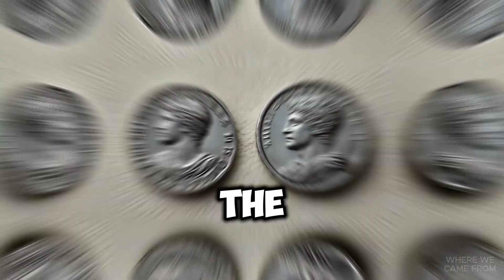The SHOCKING Truth About Money's Ancient Origins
Let's dive into the history of most intriguing and innovational inventions human kind did. MONEY. The history of money began in Mesopotamia around 3000 BCE with the use of commodity money, such as barley and silver, as trade tools. Early records from Sumerians show temple-based economies using weights of silver for transactions. In ancient Greece, the drachma (around 600 BCE) became one of the earliest standardized coinages, facilitating trade across the Mediterranean.

The Romans introduced the denarius and sestertius, expanding coin usage throughout their empire. Roman currency formed a backbone for trade and administration, but inflation and debasement led to its eventual collapse.

During the medieval period in Europe, money was often a mix of local and royal coins like the pound, florin, and groschen. Feudal lords minted their own currencies, but these were often limited in circulation. Trade fairs saw the use of foreign coins, fostering early European commerce.

The Medici family in Renaissance Italy revolutionized banking in the 15th century, creating the first large-scale banking network. Their double-entry bookkeeping system and financial practices shaped modern banking, allowing for international trade financing.

By the 19th century, centralized banking emerged, with national banks issuing paper money. Gold and silver standards governed the value of currencies until the early 20th century, solidifying the systems that transitioned toward fiat currencies and modern finance.